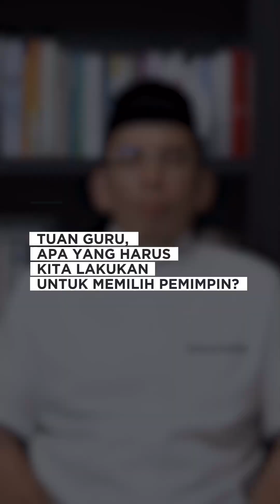TGB "Kiat memilih Pemimpin dalam Islam"